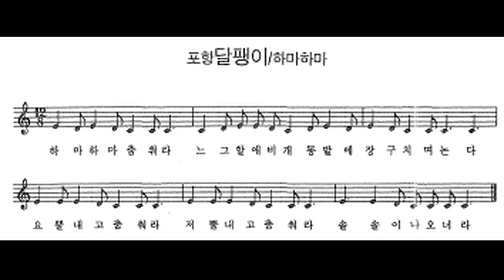민요 / 포항 달팽이(하마하마) 반주